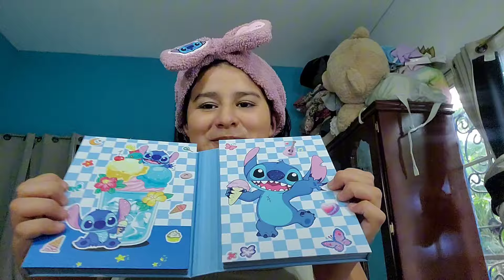USANDO LA PALETA DE MAQUILLAJE QUE ME MANDARON DE LA USA 🤩